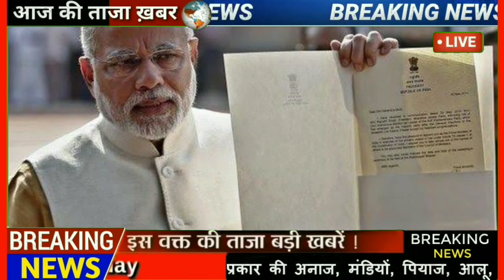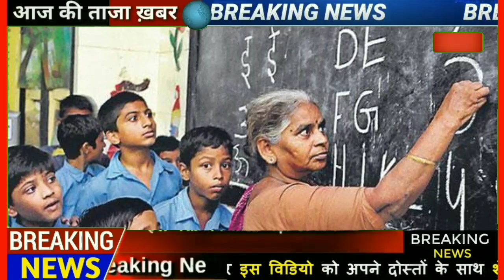04 नवंबर 2022, आज के मुख्य समाचार, dls_news, pm modi, top10 india news today_breaking_news | we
1. weather forecast
2. weather today
3. weather forecast india
4. weather report
5. rain weather
6. आज का मौसम कैसा रहेगा 2040
7. आज के मौसम का हाल
8. मौसम समाचार
9. मौसम विभाग
10. कल का मौसम कैसा रहेगा
11. आज के मौसम की जानकारी
12. आज रात का मौसम कैसा रहेगा
13. कल का मौसम कैसा रहेगा
14. आज का मौसम दिल्ली
15. आज का मौसम पंजाब
16. आज का मौसम उत्तर प्रदेश
17. आज का मौसम कैसा रहेगा 2040
18. आज रात का मौसम कैसा रहेगा
19. आज का मौसम दिल्ली
20. कल का मौसम कैसा होगा
21. आज का मौसम का हाल वीडियो
22. मौसम समाचार
23. कल का मौसम कैसा रहेगा 2022

देश का सबसे तेज़ी से उभरता हुआ न्यूज़ यूट्यूब चैनल है जहाँ आप देश, विदेश, विशेष खबर, राज्य, मनोरंजन, अध्यातम, खेल, व्यापार, शिक्षा, साहित्य, स्वास्थ्य, टेक्नोलौजी सहित तमाम तरह कि खबरें सबसे पहले देख सकते है । आज का न्यूज़ विडियो देखने के लिए यूट्यूब पर टाइप करे | latest update को अपने फोन पर एक सेकंड में देखें देश और दुनिया की सभी ताज़ा खबरें ।

 breaking news is so fast growing news youtube channel where you can watch and read all the breaking news headlines such as national, international, sports, special news, business, education literature, health, technology, government and public sector related latest news updates. just type modinews on youtube to watch news on mobile.